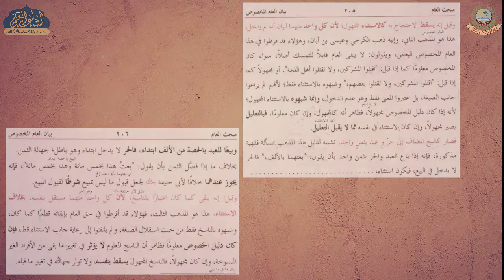NOORUL ANWAR 104 | ARABIC 4 | MAULANA AKHLAQ SAHAB | ISHAATUL ULOOM ONLINE